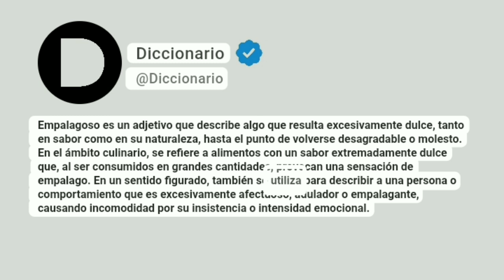Empalagoso Significado En Español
Empalagoso es un adjetivo que describe algo que resulta excesivamente dulce, tanto en sabor como en su naturaleza, hasta el punto de volverse desagradable o molesto. En el ámbito culinario, se refiere a alimentos con un sabor extremadamente dulce que, al ser consumidos en grandes cantidades, provocan una sensación de empalago. En un sentido figurado, también se utiliza para describir a una persona o comportamiento que es excesivamente afectuoso, adulador o empalagante, causando incomodidad por su insistencia o intensidad emocional.